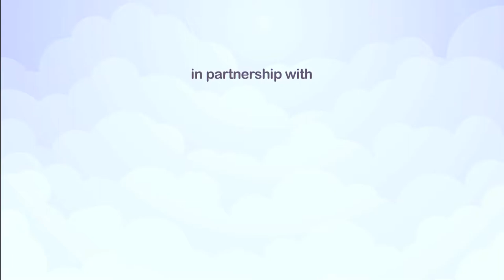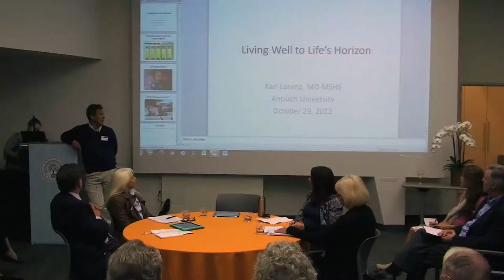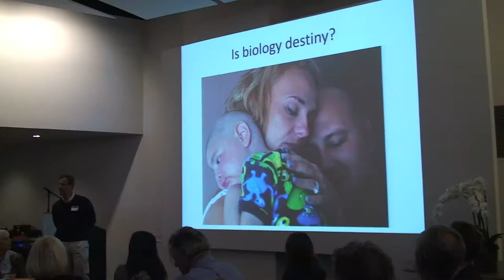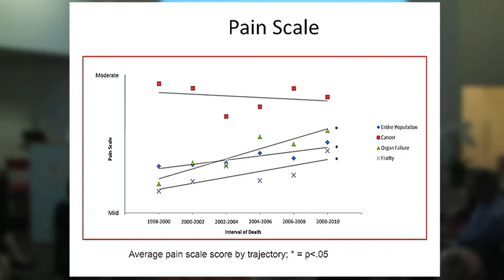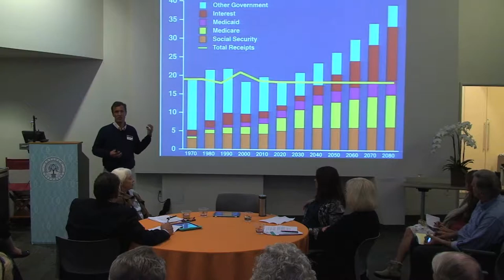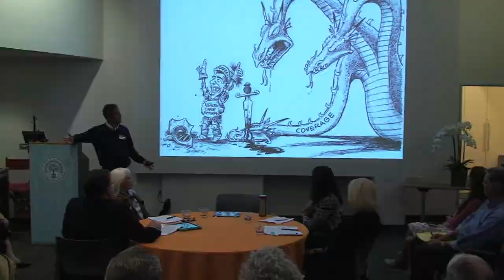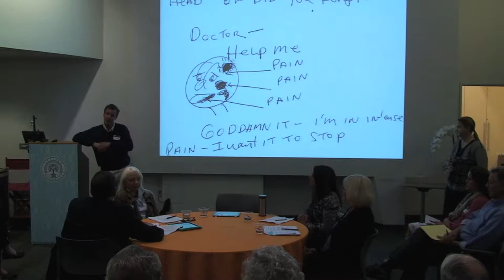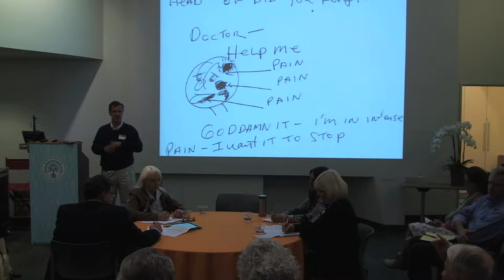Antioch University: Living Well to the End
Antioch University Santa Barbara partnered with the RAND Corporation to offer this opportunity to engage with experts on end-of-life care.

They provide insights on the social, psychological, familial, moral, and medical dimensions of end-of-life care, including economic costs; issues around access, equity, and patterns of health care; and legal issues, such as the use of opiates.

Featured speaker Karl Lorenz provides context for the topic based on his research at RAND, and the following discussion is structured "in the round," with audience member participation.

Please join us in conversation about the things no one wants to talk about, but we all want to know about.